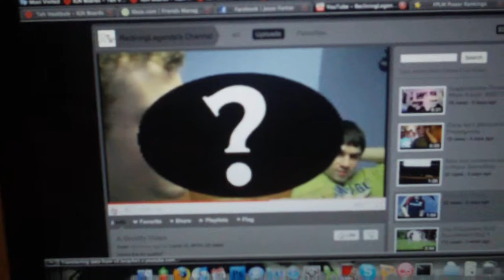A Quality Bootleg Video